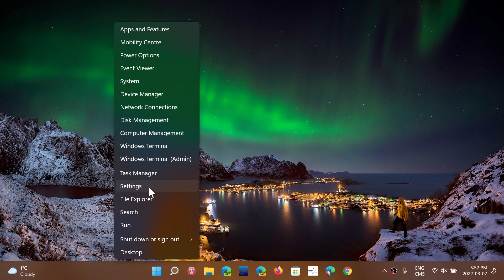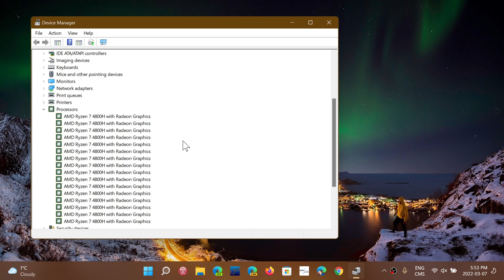Windows 10 11 AMD Ryzen fTPM Stuttering issues will be fixes in May says AMD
AMD acknowledged the problem and says a BIOS update will be released in early May,  only workaround ,using a hardware TPM